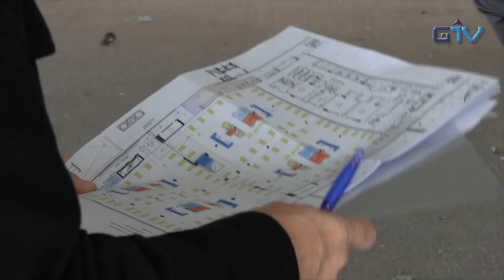GORENJSKA POROČILA: Novi prostori za covidne bolnike v UKC Ljubljana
V UKC-ju Ljubljana je na sprejem novih bolnikov z novim koronavirusom
pripravljena ena tretjina novih začasnih namestitev. Po poročanju Televizije Slovenija je v prostorih, ki so jih uredili v nedokončanem delu diagnostično-terapevtskega servisa, zdaj 56 postelj, ki jih lahko razširijo tudi do 100. Prvi bolniki bodo na oddelku sprejeti že danes, v prihodnjih dneh pa bodo uredili
še druge enote, skupaj jih bo šest. Na oddelku bodo lahko izvedli tudi intenzivno zdravljenje.  "V vsako cono je praviloma mogoče namestiti 25 oseb plus kakšnega pacienta v zase locirano enoto. V primeru dodatnih potreb pa je v vsako enoto mogoče dodati vsaj še enega pacienta, tako da je
mogoče zmogljivosti podvojiti"; je pojasnil generalni direktor ljubljanskega UKC-ja Janez Poklukar. Po besedah strokovne direktorice Jadranke Buturović Ponikvar bodo v zdravljenje in oskrbo bolnikov vključevali sekundarije z opravljenim strokovnim izpitom, poleg tega prihajajo tudi nevrologi, kirurgi, svojo pomoč pa so ponudili tudi ginekologi.